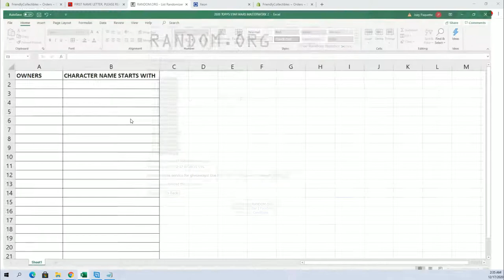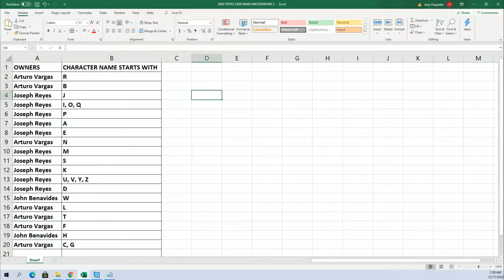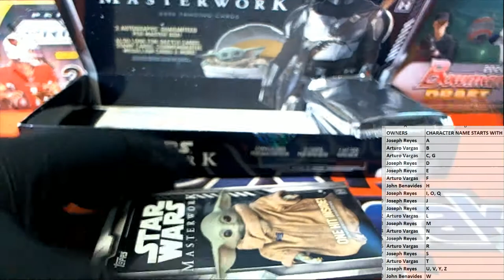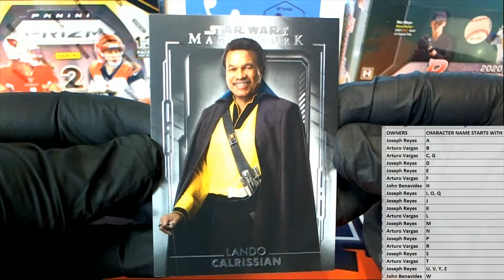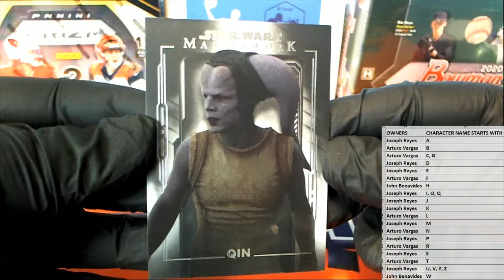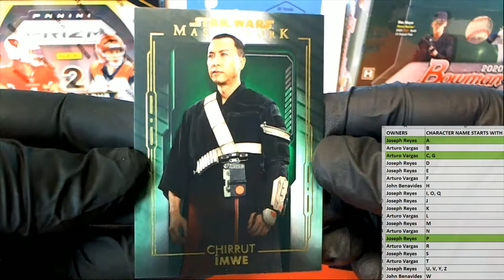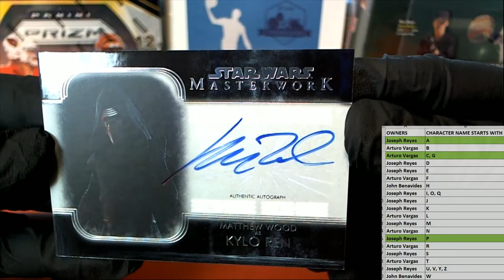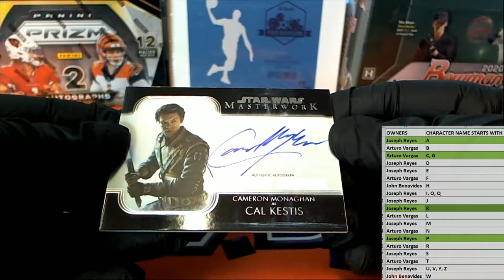2020 Topps Star Wars Masterwork ID 20MASTERWORK106